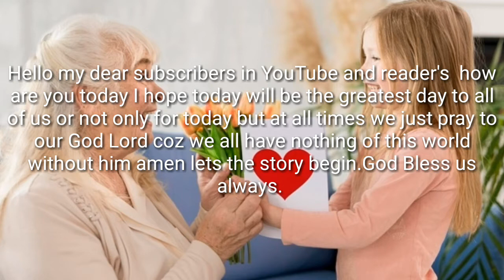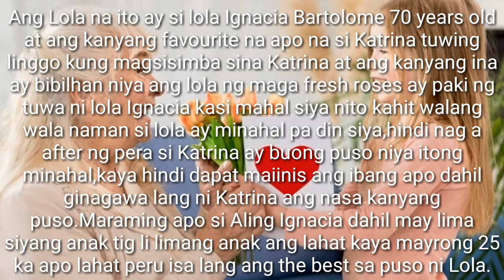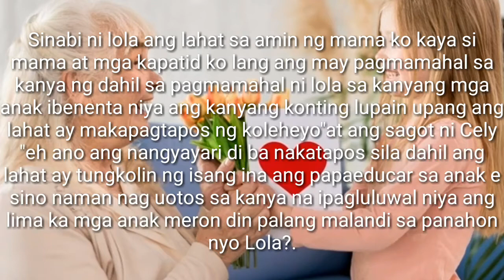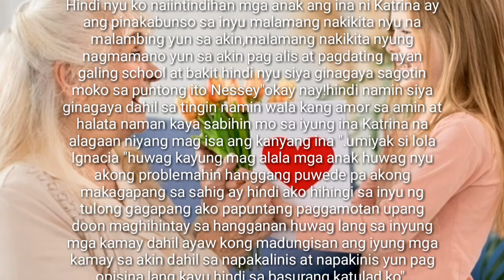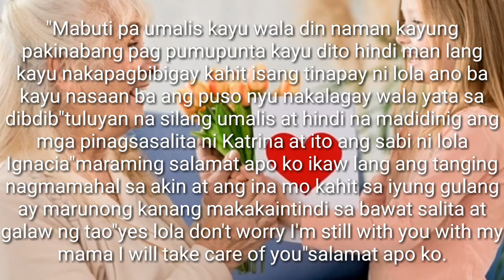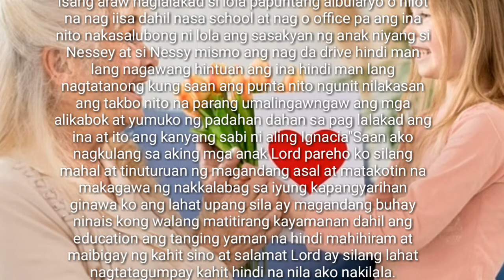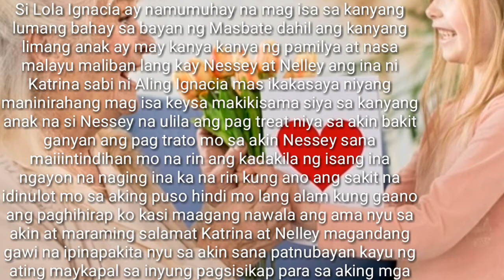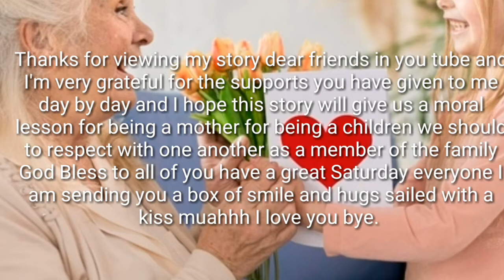ANG PABORITO KONG APO